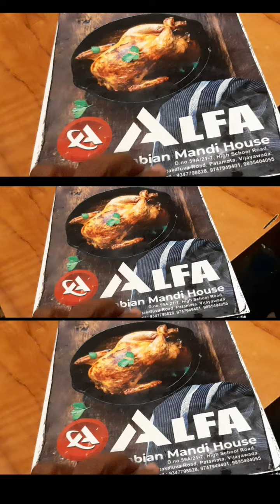myshorts vlogs shorts familyvlogs alfabiryani biryani vijayawada